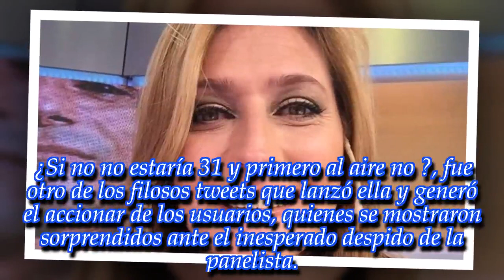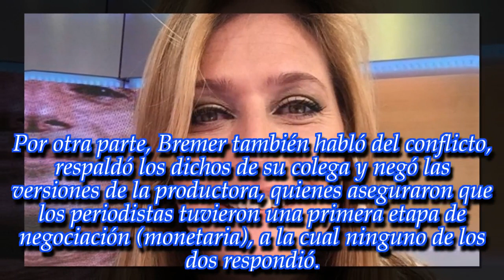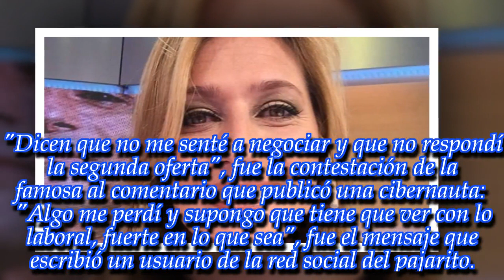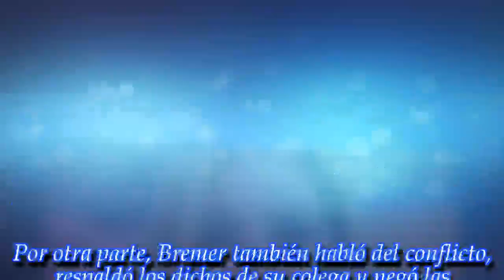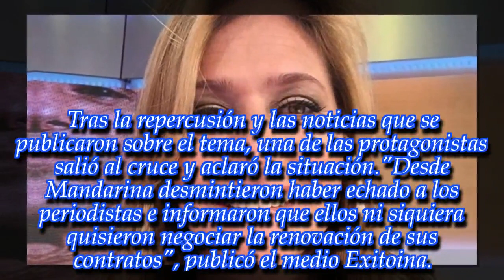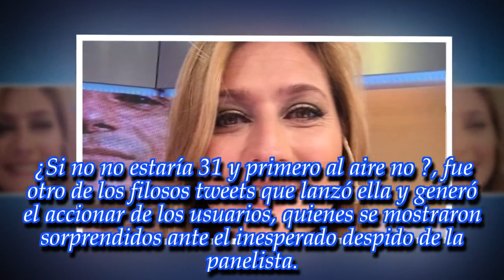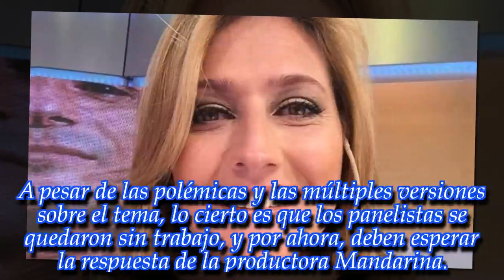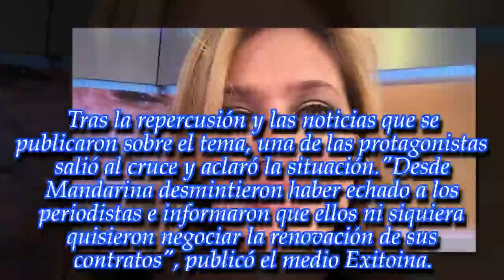Carmela Bárbaro se mostró indignadísima: "Además de echarme se dedican a..."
Noticias Principales:
La expanelista del programa de Mariana Fabbiani habló y terminó con los rumores. ¡Fijate!